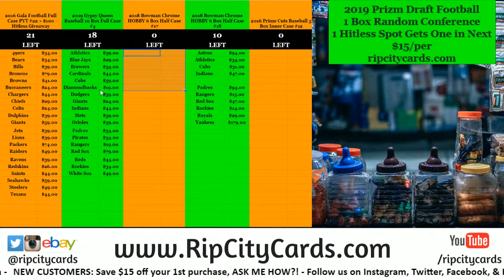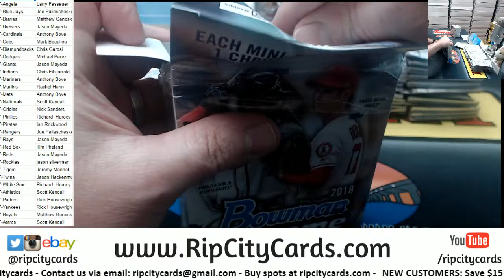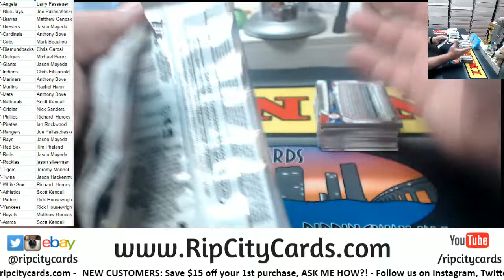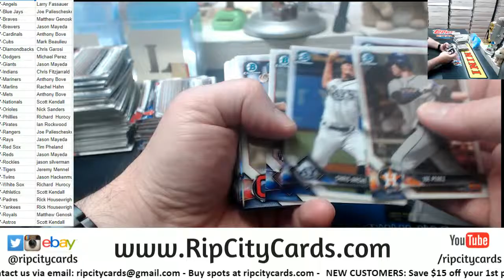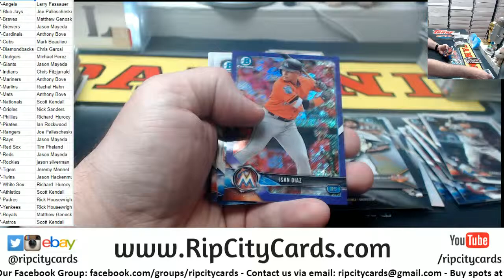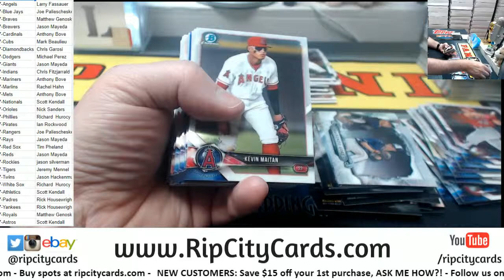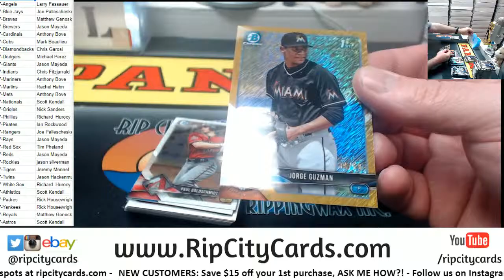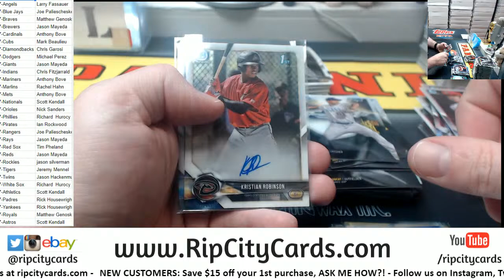2018 Bowman Chrome Hobby 6 Box #17 RCC